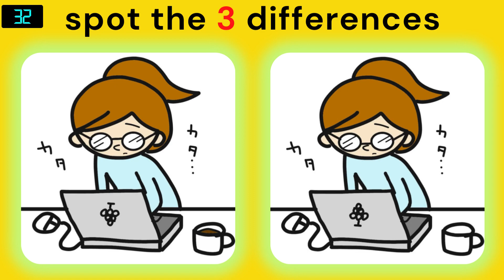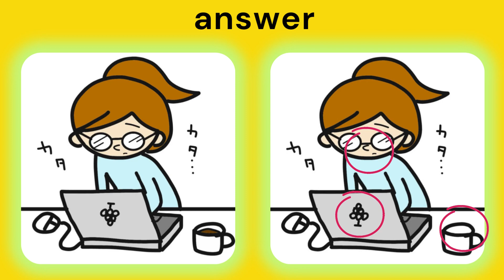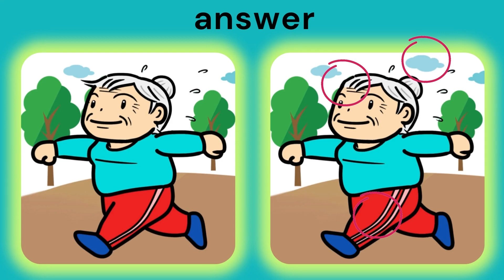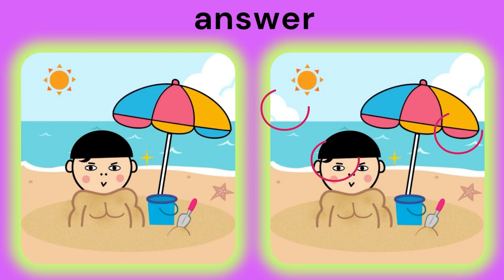find the 3 difference |No383